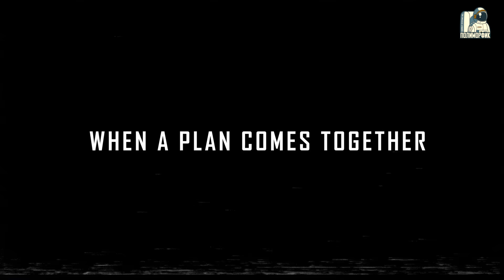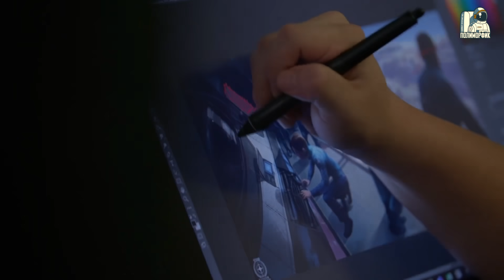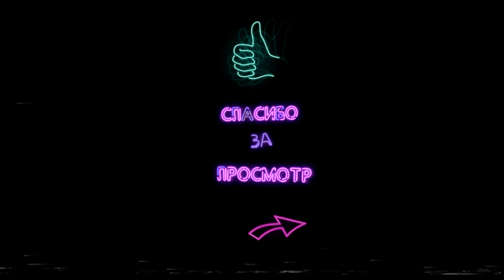STAR CITIZEN 3.8.1: INSIDE, Концепты, LIVE, Театры Войны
💻Мой PC 🡳🡳🡳
╰ Процессор: AMD Ryzen 7 5800X
╰ Видеокарта: MSI RTX 2060 GamingZ
╰ Материнская плата: ASUS ROG STRIX B550-E GAMING
╰ Память: G.Skill RIPJAWS V [F4-3600C16D-32GVKC] 32 ГБ
╰ Кулер процессора: Noctua NH-D15
╰ Блок питания: ZALMAN ZM1000-ARX ATX 1000W Platinum
╰ SSD 1: Crucial M.2 2280 P2 series 1.0 Тб
╰ SSD 2: Kingston 500Gb
╰ ОС: Windows 11 Pro
╰ Микрофон: FIFINE K670
╰ Hаушники: Razer Kraken Pro
╰ Мышь: Corsair Ironclaw RGB Wireless Black
🔑Реферальный код: STAR-9LWL-DGKT (5000 UEC = 5$)
💻Мой PC:
      Процессор: i74930K 6Core 4400MHz
      Видеокарта: MSI RTX 2060 GamingZ 2080MHz
      Материнская плата: Gigabyte X79-UD3
      Память: Kingston Hyperx khx1600c10d3 16Gb DDR3 2100MHz
      SSD: Kingston 500Gb
😍Спасибо!
Спасибо!